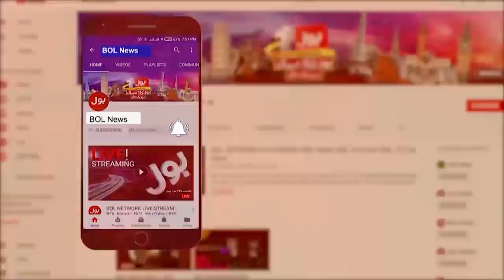Nawaz Sharif Victory? | Sami Ibrahim Inside Story | Passport Issue To Nawaz Sharif For 10 years